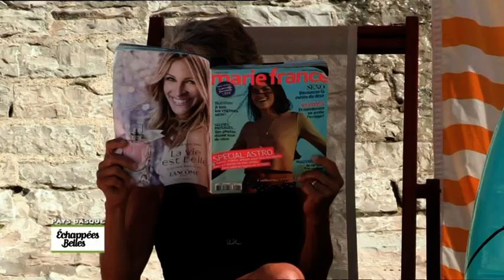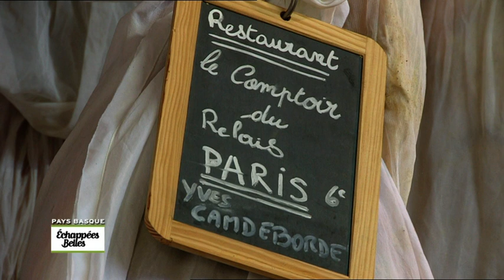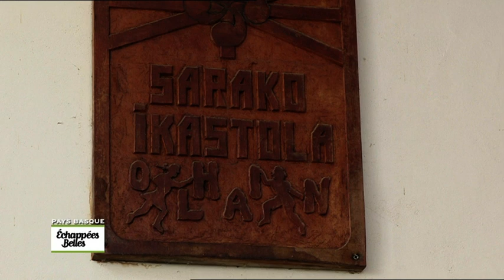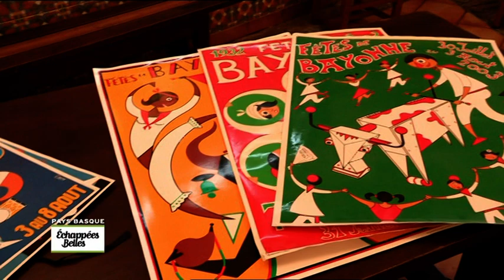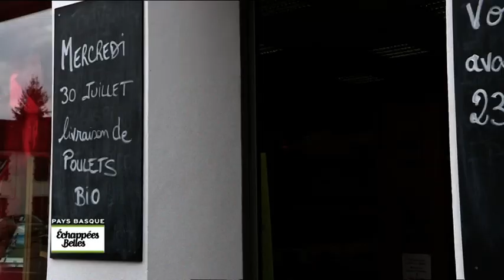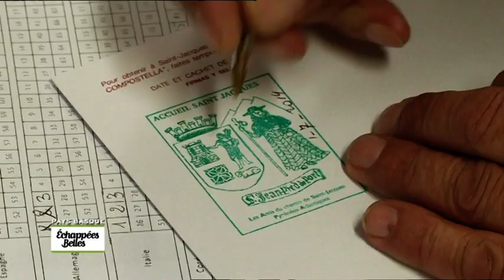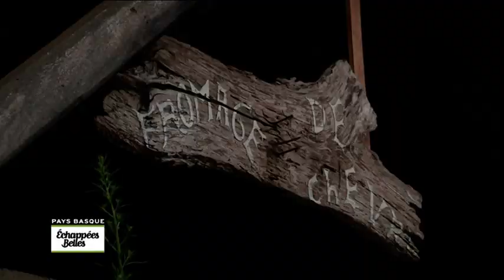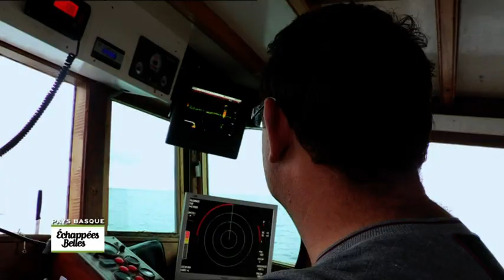Bienvenue au Pays basque !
Echappées belles : Raphaël est sur la plage de Miramar petite halte avant de débuter cette échappée belle au Pays Basque. En chemin, nous ferons un arrêt à Biarritz le paradis des surfeurs. Raphaël assistera à l'envol des rapaces relâchés en milieu naturel. Le voyage continuera vers Bayonne avec ses fêtes mythiques. Un détour dans la forêt d'Iraty pour apprécier son calme avant de faire une partie de pelote pour conclure par un cours d'initiation au surf à Saint Jean de Luz.